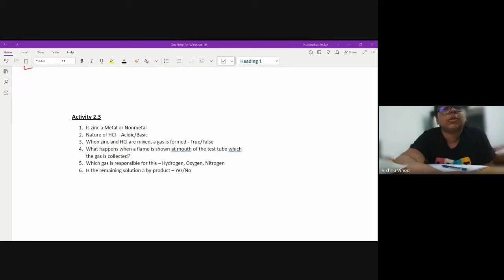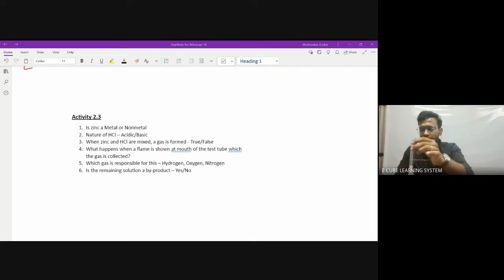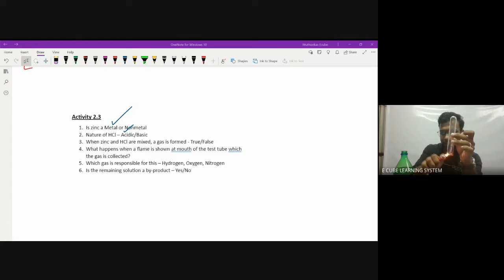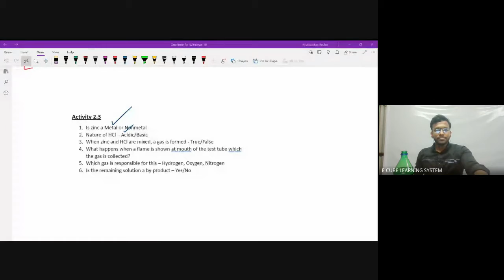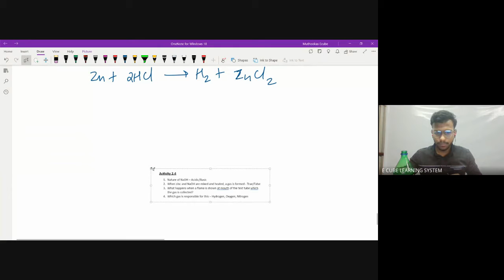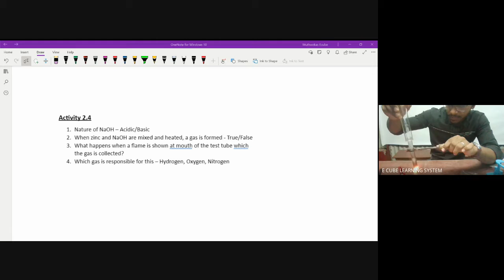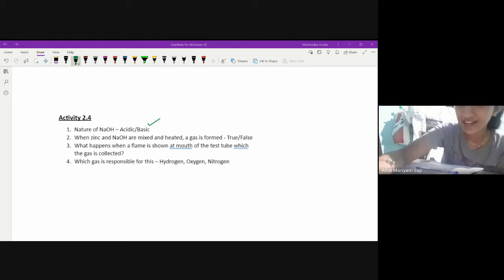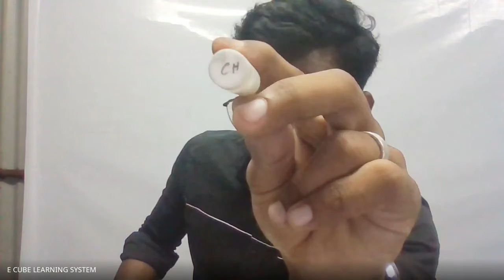CBSE A CHE CH 2 PART 4 Activity 2 1, 2 2 DISCUSSION -21/ 05/ 22